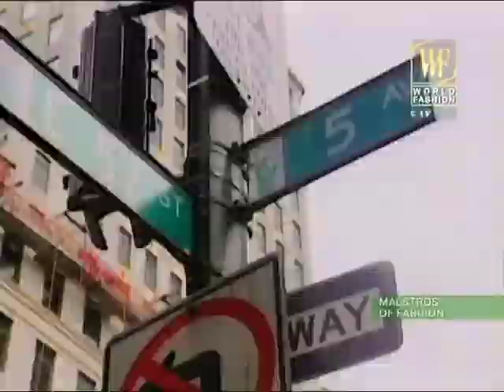The History of Chanel - Iconic Design - Part 1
World Fashion Content